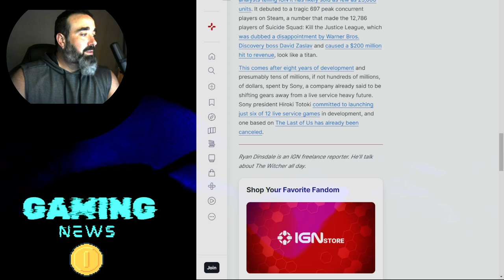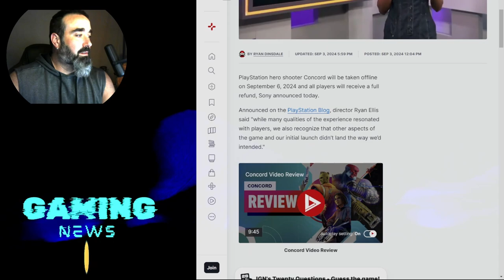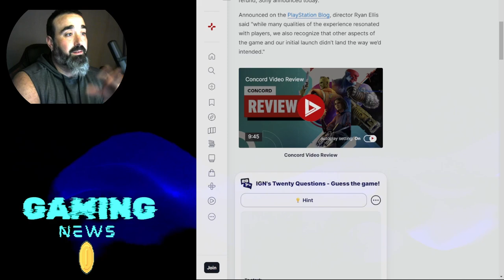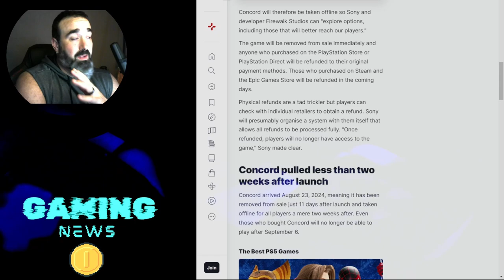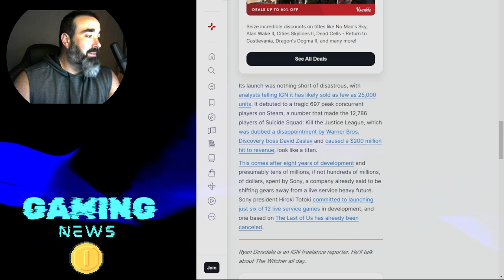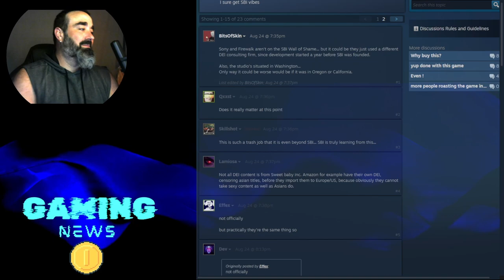Fall of The CONCORD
Concord the new game backed by Sony that just released is now, 2 weeks later, getting shutdown. Gamers predicted that this game would fail, but did we know that it would happen this fast? I didn't think it would go this fast, but here we are.